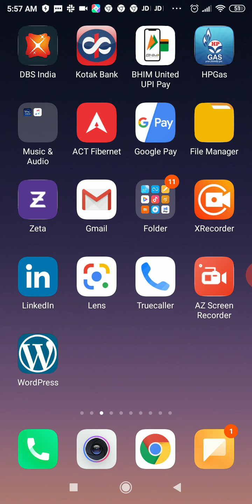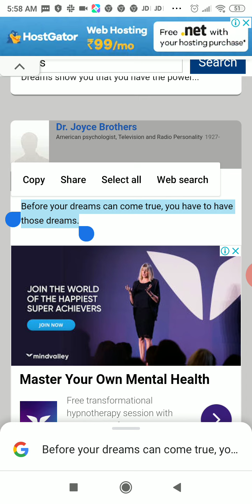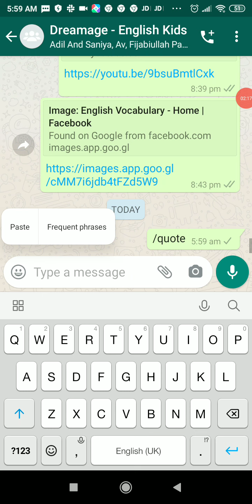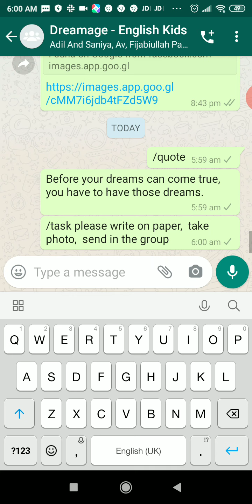Trabslate to telugu